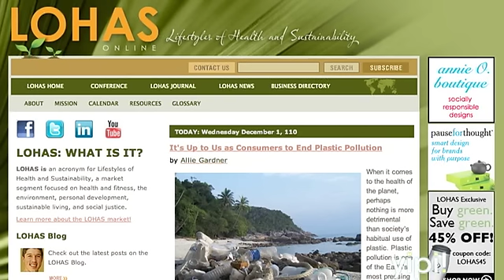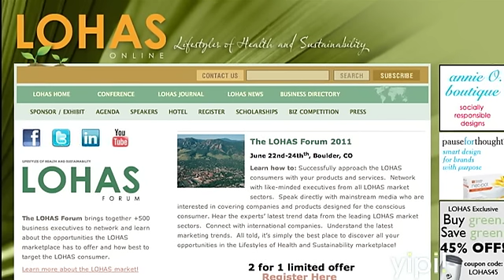Profile: Ted Ning/Lohas